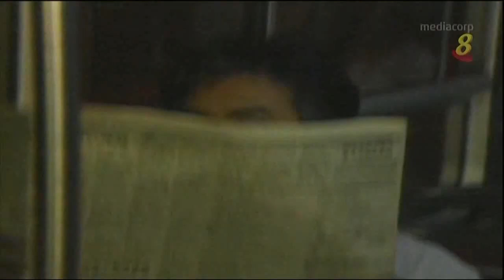1988 - Singapore - Passenger Falls Asleep on Board SBS Single Deck Bus Srv No. 51 - WIDESCREEN.mp4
Man boards a single-deck Singapore Bus Service (SBS) service 51 bus & drifts off to sleep during bus journey.

"Mystery 1" is currently available for public viewing on Netflix or MeWatch website / 想观看完整剧集？请前往Netflix或以下MeWatch网址查询 @

Mediacorp repeat broadcast (30 episodes) Ep. 1 beginning 25 Mar 2017 (Sat) 2-4am, then weekdays (Tue-Sat) 2-4am, with the last episode on 14 Apr 2017 (Fri) 2-4am.

Produced in 1988 by the former Singapore Broadcasting Corporation (SBC), "Mystery" is a 30-episode sci-fi thriller drama series consisting of 8 unique stories - "Butterfly", "Piano", "Infant", "Beauty", "Dream", "Gamble", "Soul" and "Enigma" (in the order of original telecast). Each story is 4 episodes long except for "Infant" & "Soul", which are only 3 episodes each.

Date of Original Telecast (dubbed in Mandarin) / (华语配音)首播于:  29 Aug 1988 to 7 Oct 1988

Time of Original Telecast / 首播时段: Every Mon-Fri / 每逢星期一至五,  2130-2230 hrs SGT

Theme Song / 主题曲： "Mystified" / 《惑》
Performed by / 演唱者： Ivy Low / Liu Xue Fang / 刘雪芳

Interlude Song1 / 插曲1： "Flying in a Dream" / 《飞越在梦中》

Interlude Song2 / 插曲2："Romance of a Lifetime" / 《一世情柔》